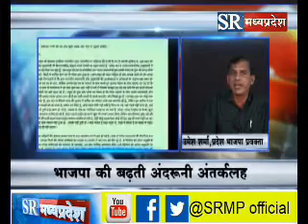भाजपा में अन्तर्कलह